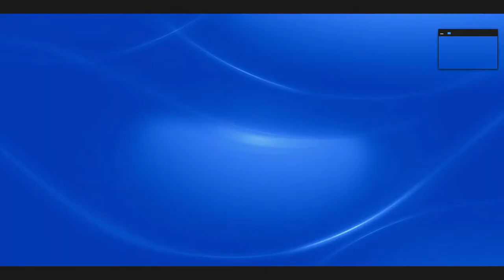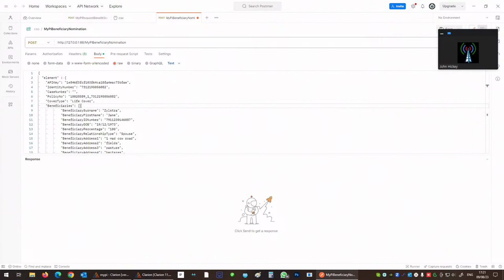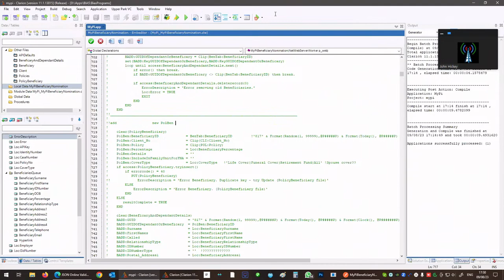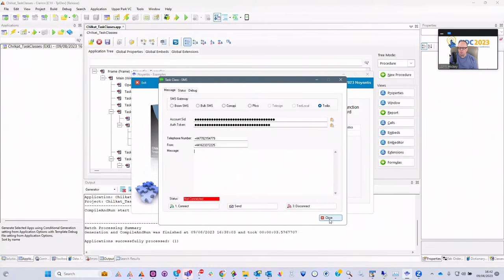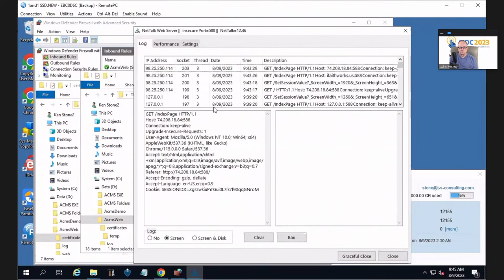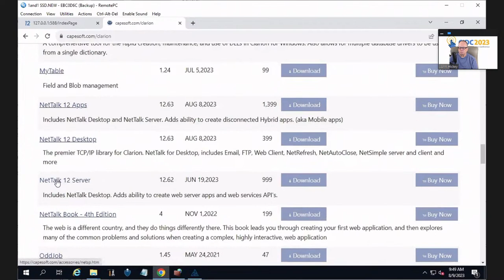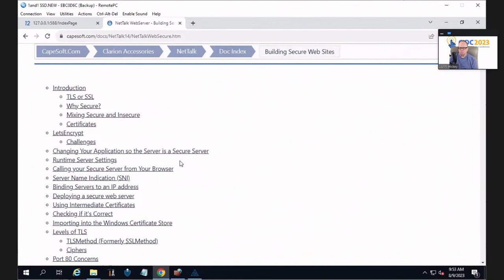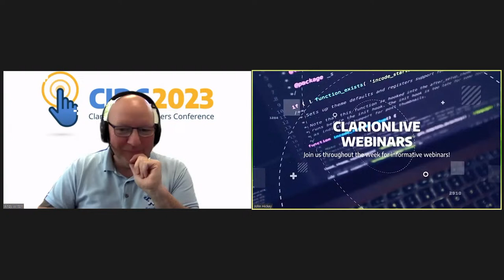ClarionLive Open Webinar - 2023.08.09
Join us here each week and ask questions about Clarion programming!

If you'd like to talk to us during the live webinar and get email reminders,  join us on Zoom!

Register for CIDC 2023 at cidclive.com

00:00:00 Intro
00:05:00 Peter Petropoulos  - Peter Petropoulos - I Here's the question:  There's an include file with a GROUP,TYPE that has referenes to a 2nd GROUP,TYPE and a QUEUE,TYPE.  Procedure 1 has the include file.  Procedure 1 calls Procedure 2.  Procedure 2 instantiatest the GROUP and its QUEUE references, then DISPOSES them.  When Procedure 2 closes, Procedure 1 crashes.  Removed the include from Procedure 1, because it does not need them.  Left the include file in Procedure 2.  The crash no longer occurs.  Question:  Does the existence of the GROUP,TYPEs and QUEUE Types in Procedure 1 cause the crash, even though Procedure 1 does not actually use them?
00:12:00 Mike Gorman - Template Syntax Question
00:18:00 Danielle Matthews - hi everyone. I need some assistance with Nettalk WebServiceMethod Queues (array)
displayed
00:31:00 Kurt Boller - If a Nettalk question is allowed today, I have a question on an AppWizard generated app that has errors with most of the table sync routines.
00:32:00 Marc Walgren - I am looking to talk to somebody with MSSQL availability group and db fail-over experience. Trying to learn about how Clarion might handle connections when a fail-over occurs.
00:35:00 Ed Grodsky - I have a twilio question
00:44:00 Ken Stone - NetTalk question about certificates
00:53:00 Don't miss the NetTalk 14 Release and webinar on Friday!
00:55:00 Mark Overton - With the release of NetTalk 14 has the 4th Edition of the PDF book been updated?
00:58:00 Register for CIDC at cidclive.com and join us for the training tomorrow!
01:01:00 Danielle Matthews - follow up to the NetTalk json queue question